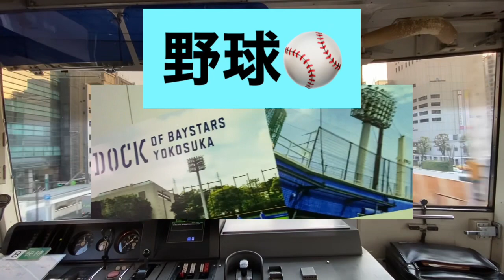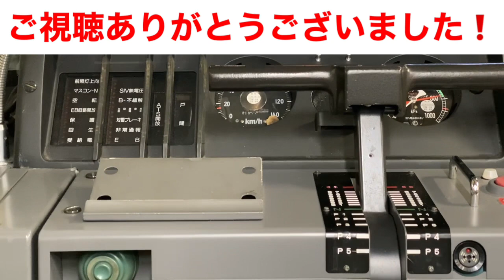東海道新幹線 F1